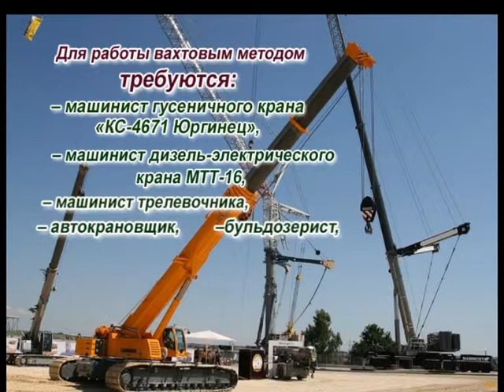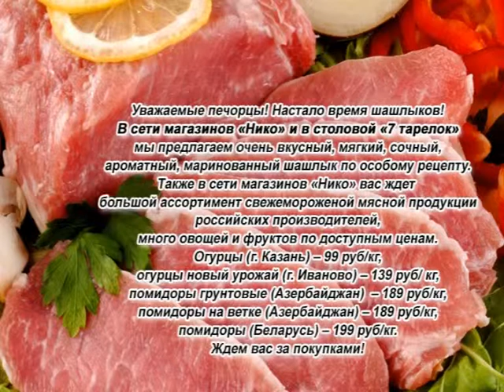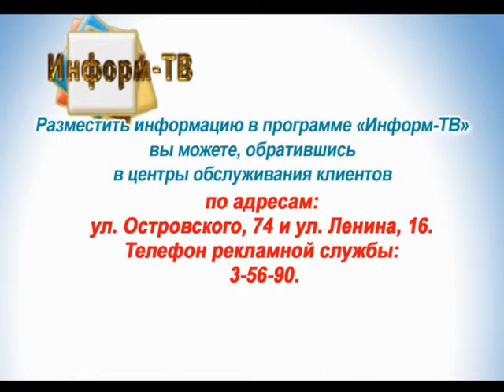Информ ТНТ 17